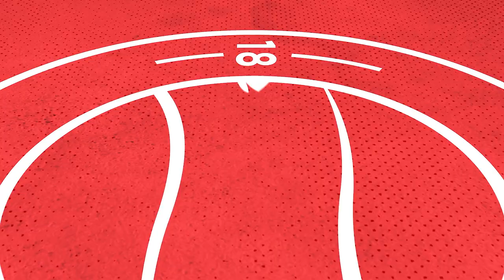Highlights | Worthing Women v Dartford Women - 05.12.21